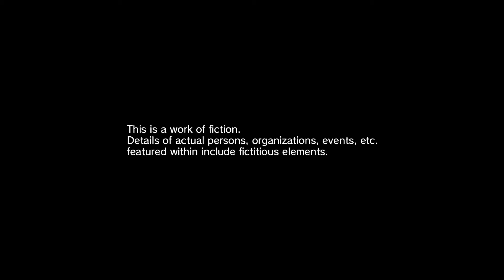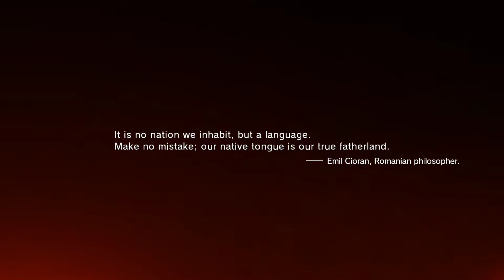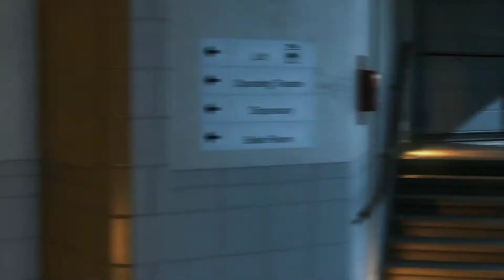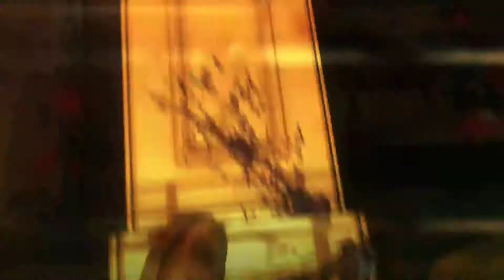Metal Gear Solid V: Phantom Pain Playthrough Part 1 No Commentary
Metal Gear Solid V: The Phantom Pain is an open world stealth game developed by Kojima Productions and published by Konami. It was released worldwide for Microsoft Windows, PlayStation 3, PlayStation 4, Xbox 360, and Xbox One on September 1, 2015.